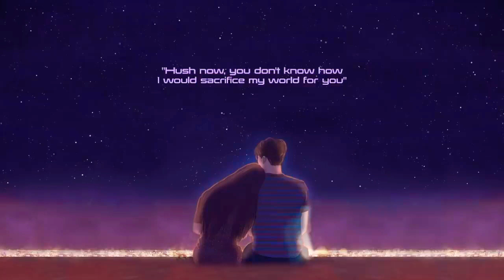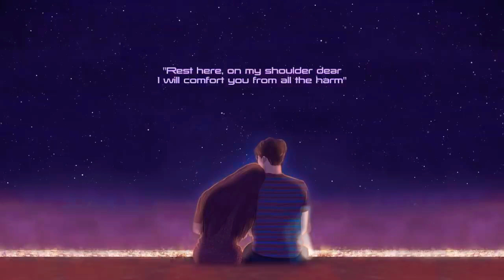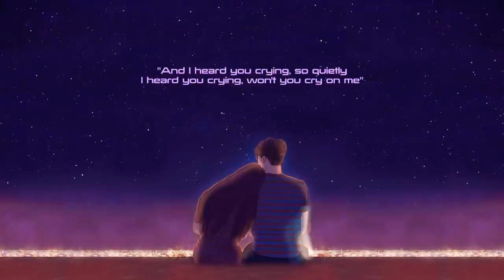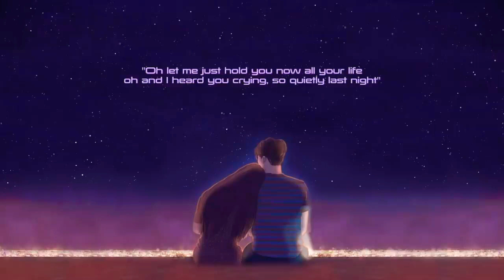Michael Schulte - Heard You Crying (Lyrics)